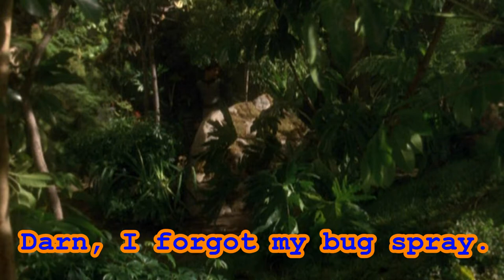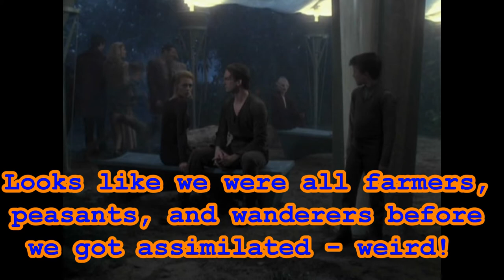The History of Unimatrix Zero Part 1 of 3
Learn about the History of Unimatrix Zero.